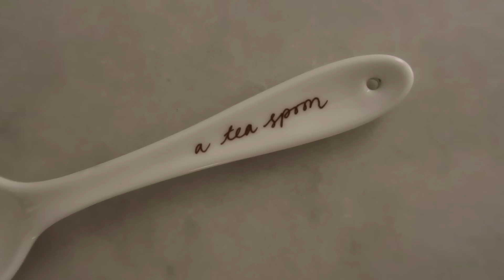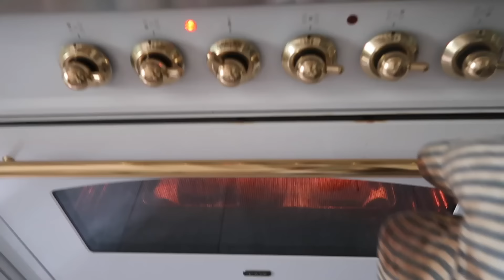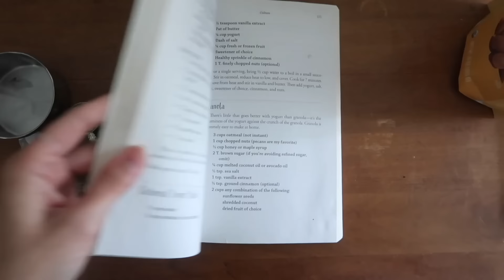7 easy homemade foods that save money (real food on a budget)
Want to heal your relationship with food & find food freedom? Take my signature NUTRITION & INTUITIVE EATING COURSE to learn how to enjoy the foods you want & still be healthy!
In today's video I'm sharing 7 homemade foods I make on repeat in my kitchen! Making these items from scratch costs less than buying from the grocery store, plus I can boost the nutrition & control the ingredients! I hope this video inspires you to get in your kitchen & little by little start making more food staples yourself :)

If you are looking to eat healthier, I invite you to join me inside my nutrition + intuitive eating course! First, I equip you with deep, yet very understandable nutrition knowledge and the fundamentals of consuming a nourishing diet. Second, I teach you how to listen to your body so you can stop relying on external rules and plans, and finally eat healthy without the all the stress and mental fatigue. Lastly, I teach you how to let go of the dieting mindset so you can finally enjoy the foods you want without guilt (or sacrificing how you feel). Nutrition is SO important, let me to teach you how to incorporate
it into your daily life in a way that is both doable AND enjoyable! My course is incredibly comprehensive & covers so much more than I've ever shared here on Youtube!